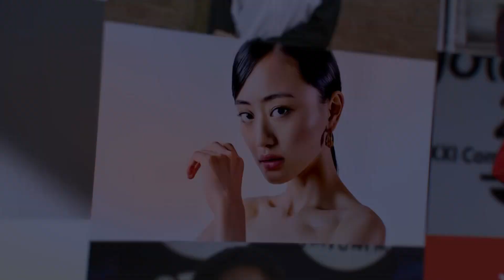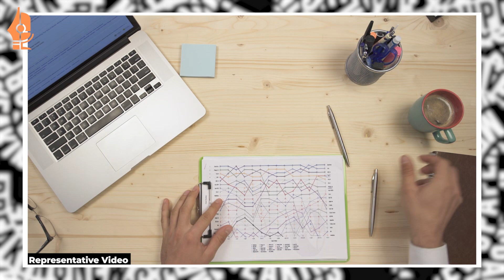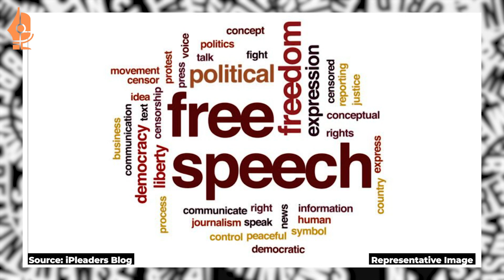Women Journalists: Courage under Fire | Dhanya Rajendran | Table Talk with Jo | @thenewsminute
The winner of this year’s prestigious Chameli Devi award Dhanya Rajendran joins me on this latest episode of Table Talk where she tells me what it takes to speak truth to power in an era of misinformation & trolling. She also shares her experiences of indiscriminate cases against her organisation The News Minute, the leadership crisis when it comes to women in the media, and how in the countdown to elections in Karnataka reporting is a challenging job.

Stoned, Shamed, Depressed (Secret Lives of Teens)